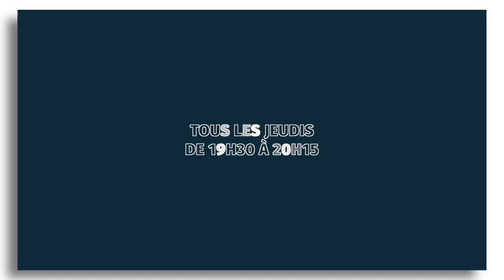Merwan Benlazar balance sur Gad Elmaleh & sur Fary ! | Les Actuvores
Le jeudi 06 avril 2023, l'humoriste Merwane Benlazar était l'invité des Actuvores. Une occasion pour raconter des anecdotes croustillantes sur Gad Elmaleh ou encore Fary !

Les Actuvores sur VL présenté par Nicolas Nadaud, c’est le jeudi en direct de 19h30 à 20h15 ! Accompagné de son équipe, l’animateur accueille un(e) invité(e). Le principe ? Jouer avec l’actualité en marquant des points à travers différentes rubriques. Les chroniqueurs et l’invité(e) s’affrontent pour que l’un d’eux devienne l’Actuvore de la semaine.